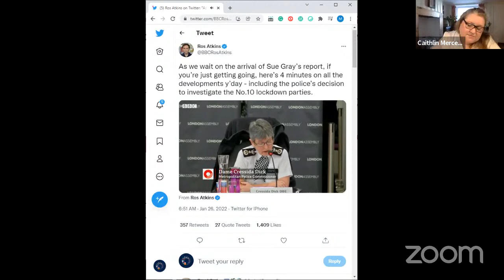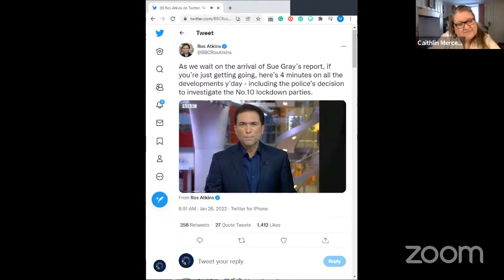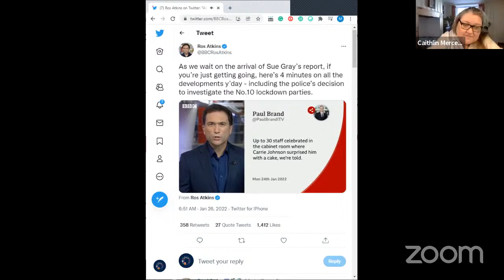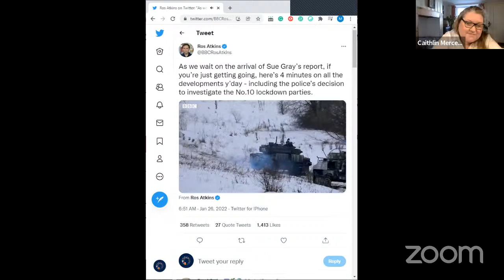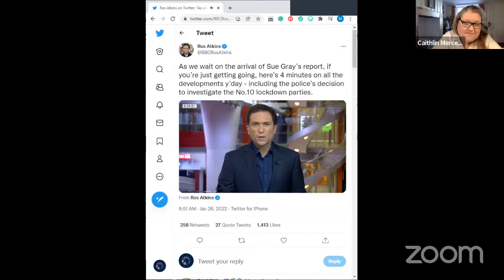'The art of the viral news explainer'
RISJ Global Journalism Seminar with the BBC's Ros Atkins